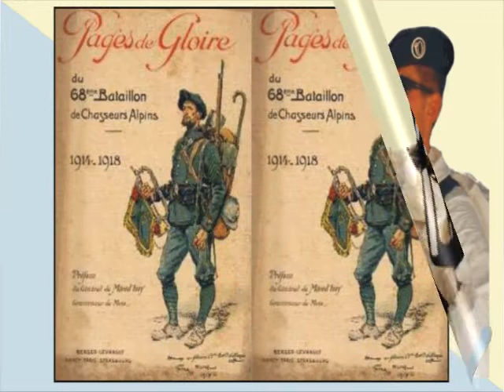CHANTS MUSIQUE-DIABLES-BLEUS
Chant des bataillons de Chasseurs et des troupes alpines.